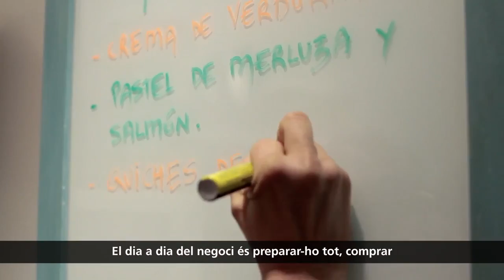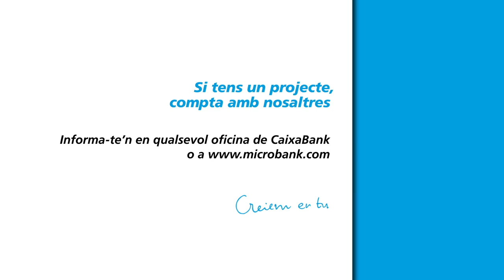“Les emocions són importants però s’ha de posar seny en allò que es fa” - MicroBank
María Suárez, propietària de La cocina de María.

María, gallega de 52 anys, va utilitzar una experiència traumàtica com el tancament de l’empresa on treballava per donar-li la volta i veure la situació com una oportunitat per explorar nous horitzons.